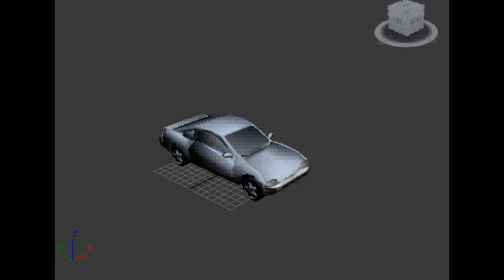Supra flight 3ds max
supra